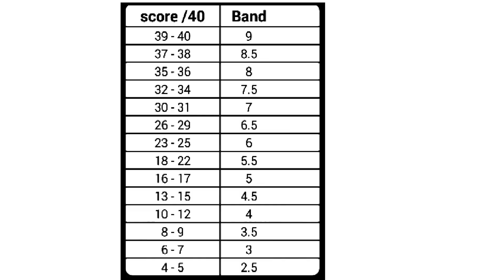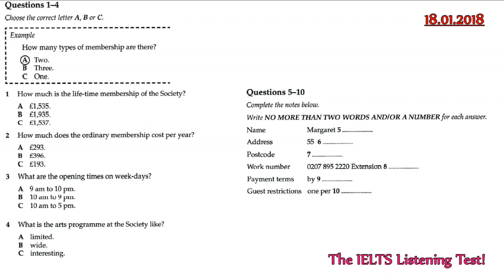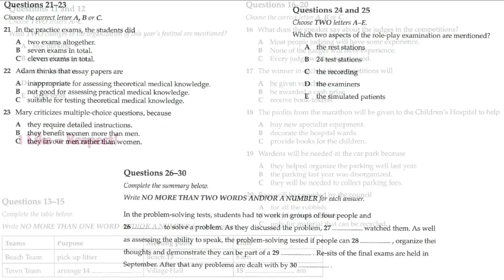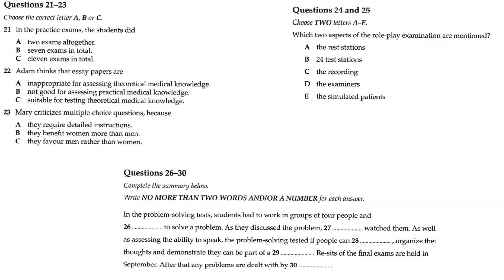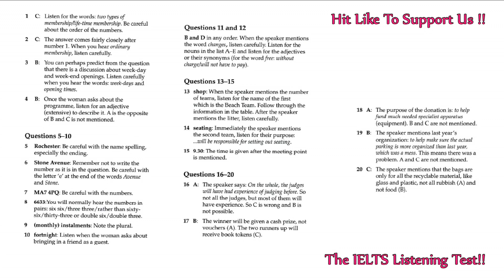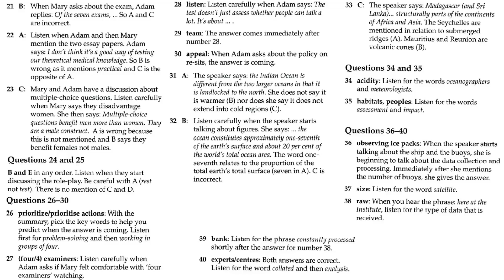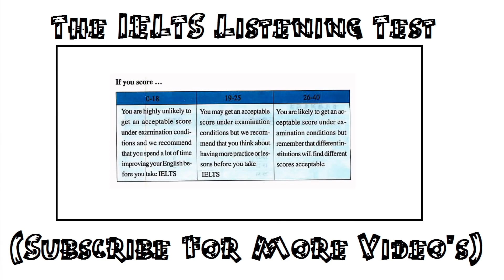18 01 2018 IELTS LISTENING PRACTICE TEST 2018 WITH ANSWERS